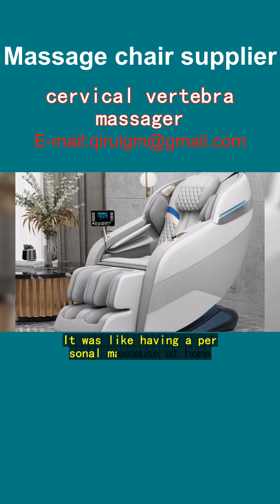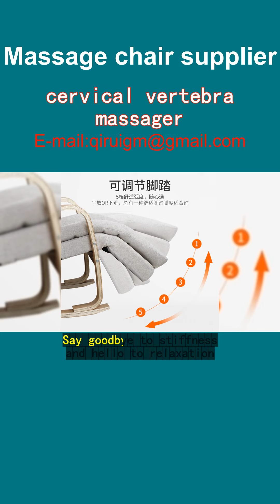cervical vertebra massager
Sitting for long hours at my desk in Oslo, Norway, took a toll on my neck and shoulders. Stiffness and discomfort became my daily companions. Then, I discovered the Cervical Vertebra Massager from Wangqirui, a renowned brand from China.
After just a few sessions, the tension started to melt away. The massager's gentle heat and precise kneading targeted the exact spots that needed relief. It was like having a personal masseuse at home!
Wangqirui’s commitment to quality is evident. Their massage chairs are built to last, with over 90% of their components designed and manufactured in-house. The craftsmanship is top-notch, ensuring a smooth and relaxing experience every time.
Now, not only do I use the cervical massager, but I've also upgraded to one of their full-body massage chairs. It's a game-changer for managing the wear and tear on my back, legs, and waist after long days working from home.
For anyone in Norway, especially in cities like Bergen, Trondheim, or Stavanger, struggling with the effects of prolonged sitting, Wangqirui offers a solution that feels tailor-made for your body. Say goodbye to stiffness and hello to relaxation.
Experience the difference. Your body will thank you.